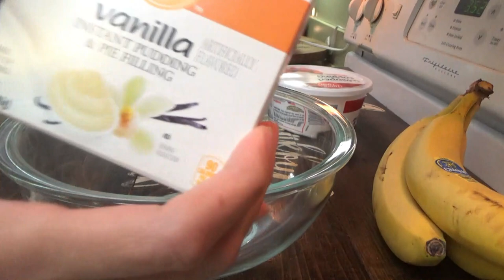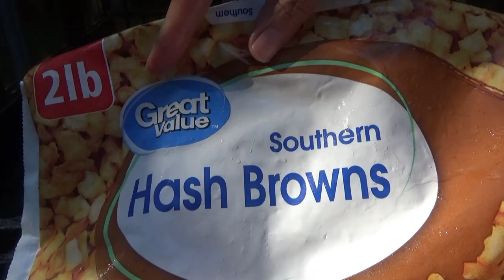Roadhouse Hamburger Steaks & Old Fashioned Banana Cream Pie | Southern Cooking VLOG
Lots of yumminess in today's video y'all! We're making a very easy Old Fashioned Banana Cream Pie, Copycat Texas Roadhouse Roadkill Hamburger Steaks, and Steakhouse Hashbrowns!

Old Fashioned Banana Cream Pie:
Ingredients
1 cup cold milk
1 package (3.4 ounces) instant vanilla pudding mix
1/2 teaspoon vanilla extract
1 carton (12 ounces) frozen whipped topping, thawed, divided NOTE: I had two 8oz containers so I used about 1.5 of those.
1 graham cracker crust (9 inches)
2 medium firm bananas, sliced
Additional banana slices, optional

Directions:
In a large bowl, whisk milk, pudding mix and vanilla for 2 minutes (mixture will be thick). Fold in 3 cups whipped topping.
Pour 1-1/3 cups pudding mixture into pie crust. Layer with banana slices and remaining pudding mixture. Top with remaining whipped topping. If desired, garnish with additional banana slices. Refrigerate at least two hours before serving.

Texas Roadhouse Roadkill Copycat Recipe:
Ingredients:
ground beef
onions, sliced
mushrooms, sliced
Monterey Jack cheese, shredded

Directions:
The amount of ground beef you need depends on how many you are making. Then you just need to form the hamburger steak patties and cook until cooked through. Grill the sliced onions and mushrooms and place on top of the hamburger steaks. Top with the shredded cheese and let melt. I also added some steakhouse seasoning to ours. These were amazing y'all! Best hamburger steaks we've ever had!